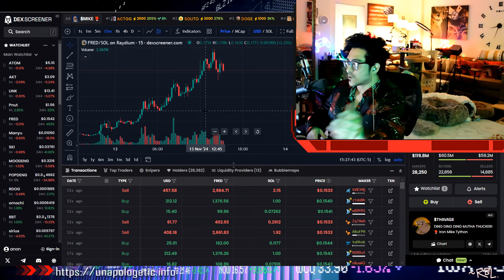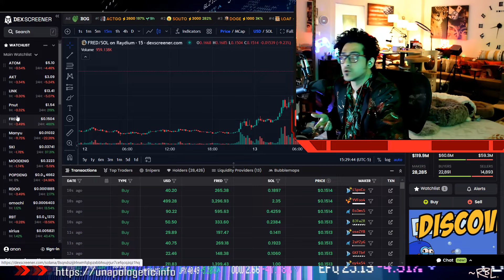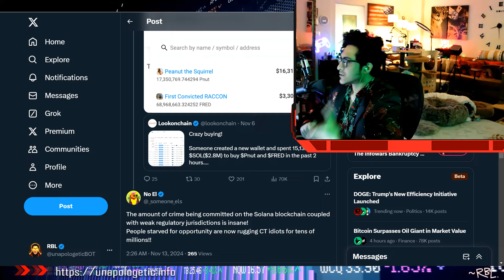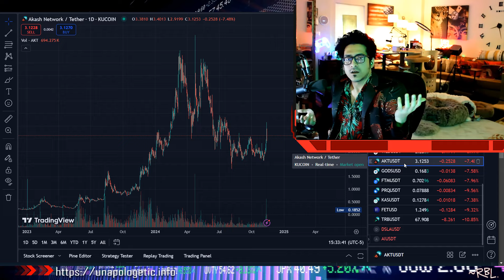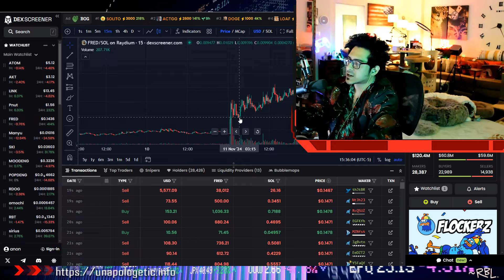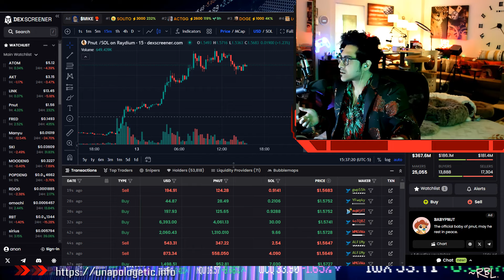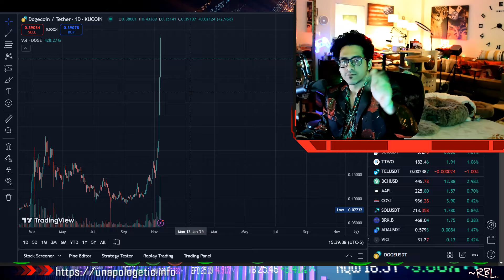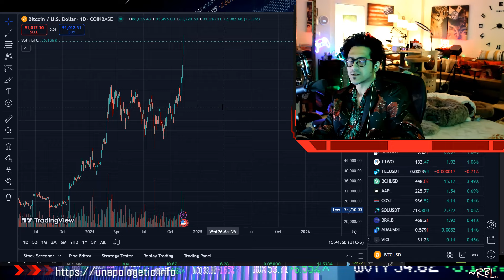Urgent Warning for Crypto & Meme Investors – Don’t Miss This!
Sign up & we both get bonus.

Deposit ANY AMOUNT and get Free Shares!